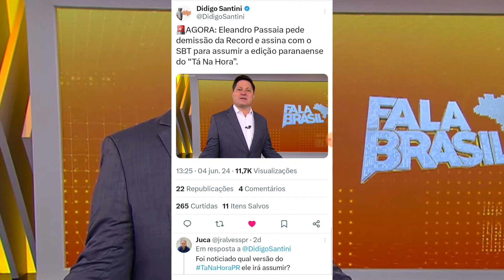💣 GF: Eleandro Passaia Sai da Record TV e Vai Apresentar Versão Local do "Tá na Hora"